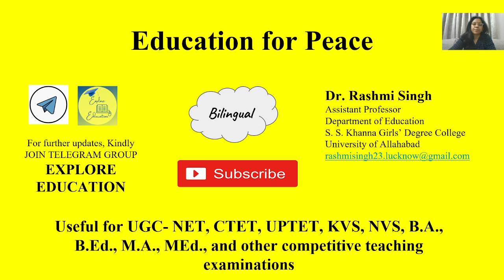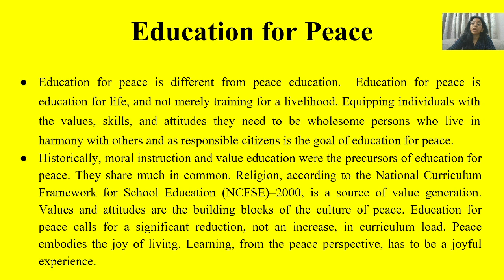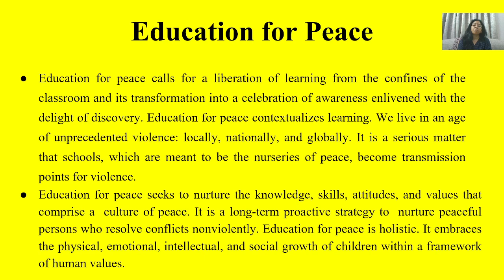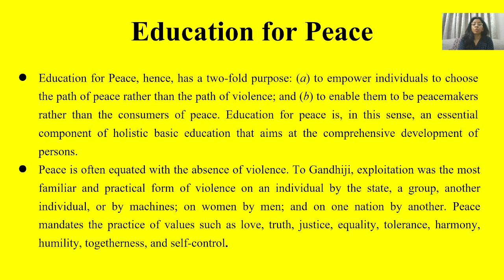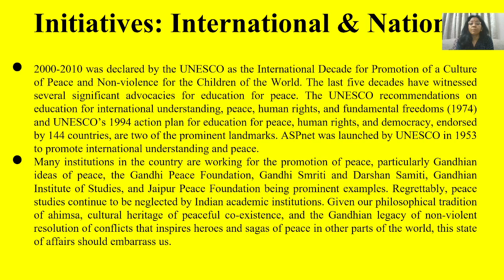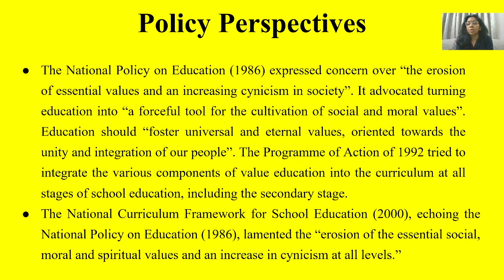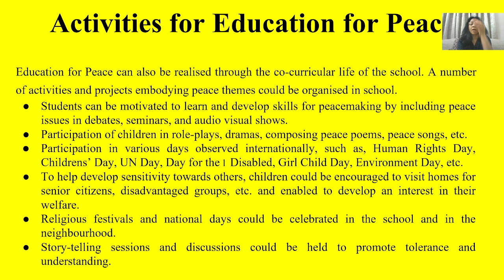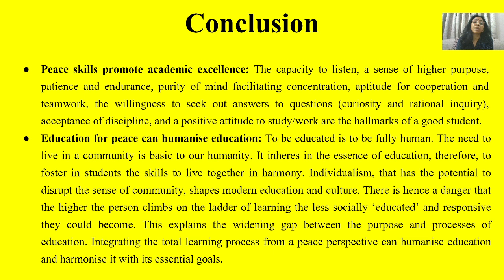Education for Peace